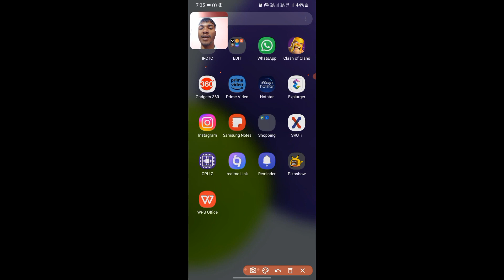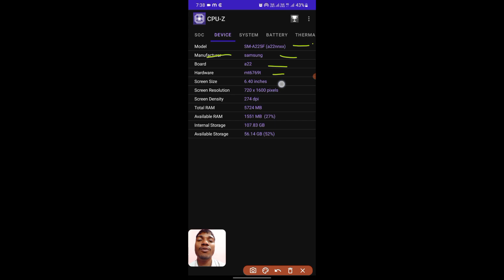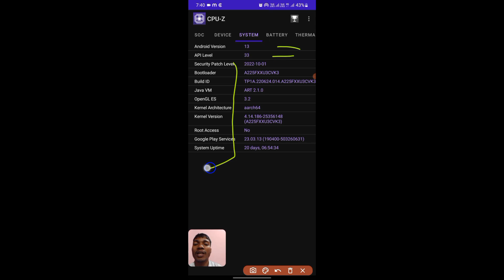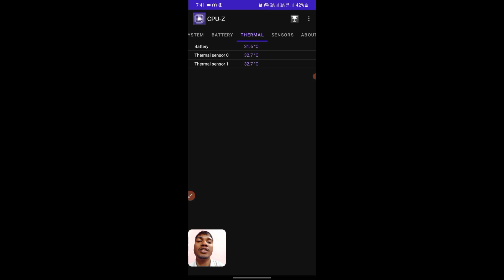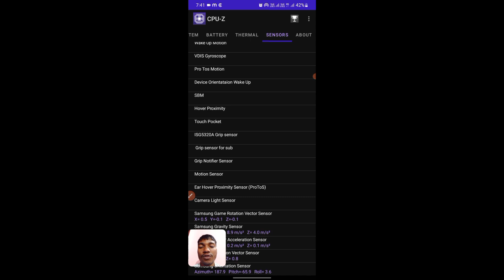kisi bhi phone ka pura detail kese le Full HD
how to know about phone,
how to know about phone number details,
how to know about phone model,
how to know about phone number,
how to know about phone number owner,
how to see on phone number,
how to check on phone number,
how to check phone after repairing,
how to check phone history after deleted,
how to check a new phone after buying,
how to know location with phone number,
how to know location from phone number,
how to check phone for virus,
how to check phone with imei number,
how to check phone with code,
how to know address with phone number,
how to know phone number in instagram,
how to know phone password in redmi,
how to know phone number from instagram account,
how to check phone before buying second hand,
how to check iphone before buying,
how to check used iphone before buying,
how to check android phone before buying,
how to check samsung phone before buying,
how to check pixel phone before buying,
how to check used android phone before buying,
how to check 2nd hand phone before buying,
how to check old vivo phone before buying,
how to check a new phone before buying,
how to check phone by imei number,
how to check phone by code,
how to know location by phone number,
how to know details by phone number,
how to know phone number by instagram,
how to know facebook by phone number,
how to know address by phone number,
how to check phone using time,
how to know others location by phone number,
how to check about phone in vivo,
how to see about phone in vivo,
how to check about phone in iphone,
how to see about phone in iphone,
how to see about phone in vivo y11,
how to know about virus in phone,
how to check your phone for viruses,
how to check for phone number,
how to check phone from imei number,
how to know phone number from facebook,
how to know phone number from instagram,
how to know address from phone number,
how to know your phone number from sim card,
how to know phone number in instagram account,
how to know hack my phone in malayalam,
how to know number in phone,
how to check official phone in bangladesh,
how to check refurbished phone in flipkart,
how to check repack phone in pakistan,
phonepe balance check,
how to see phone in tv,
how to know phone number in phonepe,
how to know phone number in telegram,
how to know phone number in snapchat,
how to know phone number in iphone,
how to know phone number in airtel sim,
how to check your phone less,
how to know near phone number,
how to know nearby phone numbers,
how to know password of phone lock,
how to know phone number of airtel sim card,
how to know phone number of instagram account,
how to know phone date of purchase,
how to know model of phone,
how to know owner of phone number,
how to know phone number of instagram id,
how to know details of phone number,
how to know phone number of a sim,
how to know location of phone number,
how to know if someones phones off,
how to check switch off phone location,
how to check phone switch off,
how to check refurbished phone on flipkart,
how to know someone phone number on instagram,
how to know wifi password on phone,
how to check out phone number,
how to know over phone is hacked,
how to see your phone number,
how to know about a person by phone number,
how to hear past phone calls,
how to check oneplus phone,
how to check oneplus phone model,
how to check phone through imei,
how to know phone number through upi id,
how to know phone number through instagram,
how to know wifi password through phone,
how to know someone's location through phone number,
how to check phone number through cnic,
how to see vr through phone,
how to check location through phone number,
how to know phone number linked to bank account,
how to know phone number linked to aadhar card,
how to check phone under telco,
how to know your phone is under surveillance,
how to check phone is under warranty,
how to know details with phone number,
how to know facebook with phone number,
how to know phone number with sim number,
how to check stolen phone with imei number,
how to know phone number linked with aadhar,
how to check my husband phone without him knowing,
how to check phone without battery,
how to know phone number without balance,
how to check someones phone without them knowing,
how to check bf phone without him knowing,
how to check his phone without him knowing,
how to know wifi password in phone without connected,
how to know wifi password in phone without qr code,
how to know gmail password without phone number,
how to know phone is busy without calling

About:- Mr. Technical Anand एक YouTube Channel है जहा आप Technical videos हिन्दी में देख सकते है ।